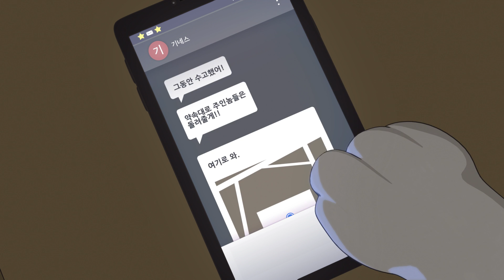[PotenDogs S2] EP17 - Monster l Indonesia Bahasa Version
[포텐독] 올레tv, Btv, U+, 홈초이스에서 서비스!
온 가족이 함께 즐기는 애니메이션을 지향하는 레트로봇의 꿈을 응원해주세요!
레트로봇의 새 애니메이션 [포텐독]이 궁금하다면!